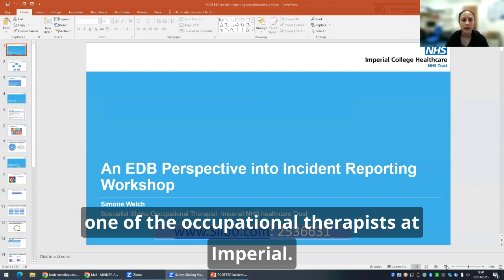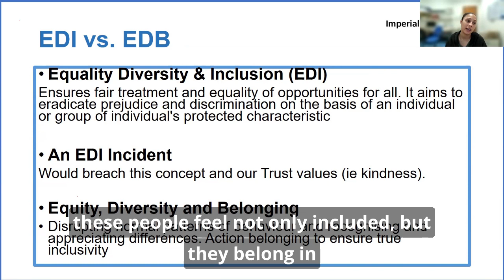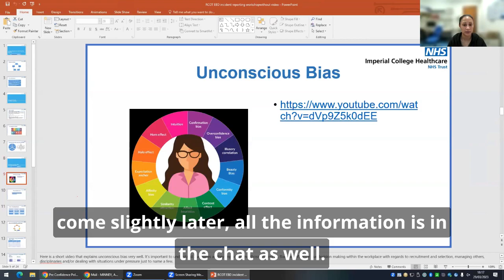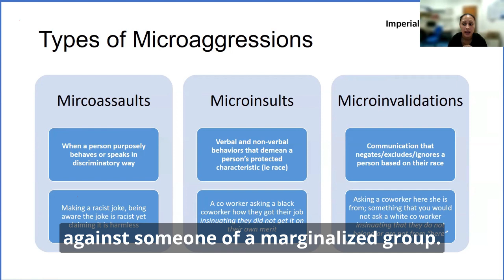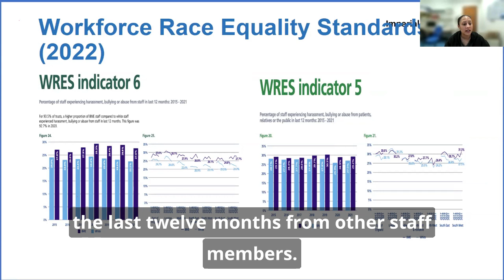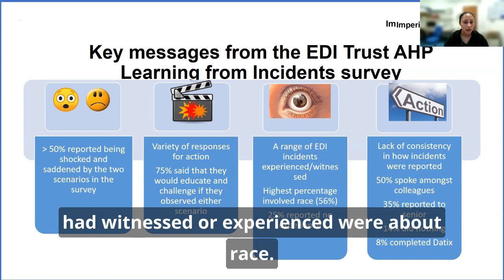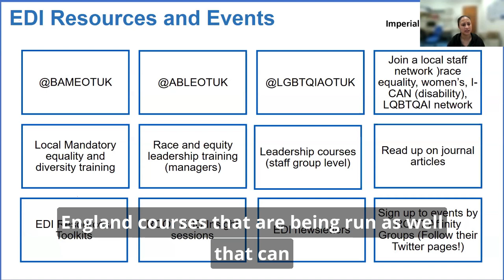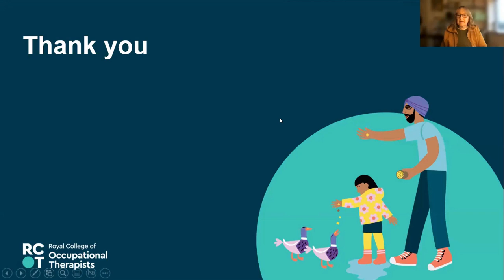EDB Insights – an EDB perspective into incident reporting Workshop with Simone Welch